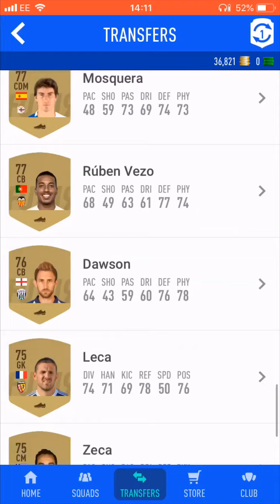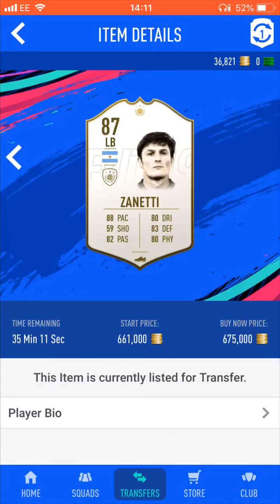Fifa 19 Dream Cards- POTM Sancho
Let’s Go Lads, So there are 3 cards that may not happen but I would love to see in Fifa 19 Today we have a Jayden Sancho POTM, A POTM Joshua King and an In Form Adama, let me know what you gus think and what should feature next episode winner will receive a £5 gift card